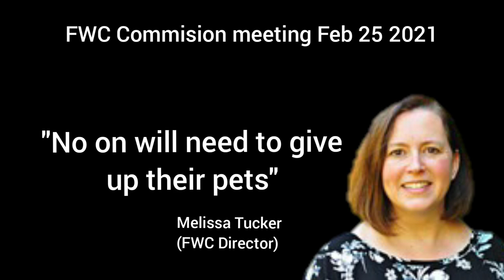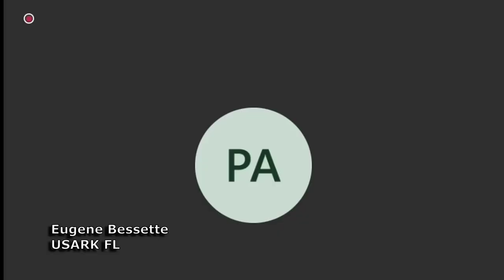FWC Isn't Done Coming for Your Pets- White list ban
No, this isn't a Chandler's wildlife exposed video, but we do have some important things to talk about!

April 6th 2023, four Florida FWC officers killed almost 3 dozen snakes, including a legal pregnant boa owned by Bill McAdams and several reticulated and Burmese pythons owned by Chris Coffee at a local reptile facility.